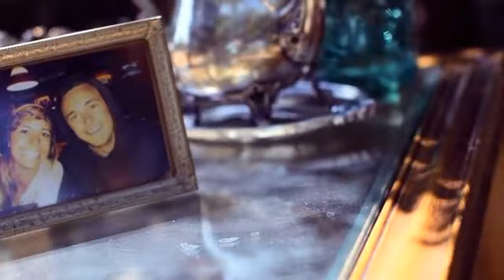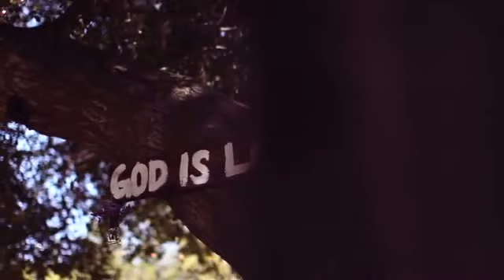Sean + Kelsey Awesome Wedding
Watch this blessed event